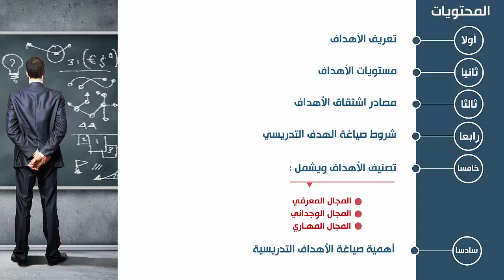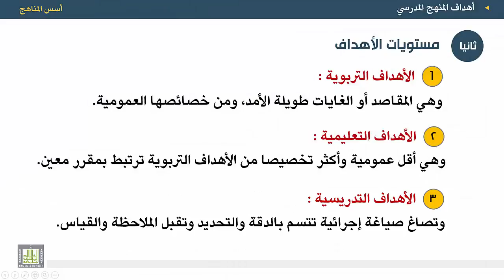أسس المناهج - الوحدة 6 : أهداف المنهج المدرسي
المقررات المفتوحة
أسس المناهج - 471 نهج-2
الوحدة السادسة - المنهج المدرسي
1. مقدمة.
2.المحتويات.
3.تعريف الهدف.
4. مستويات الأهداف.